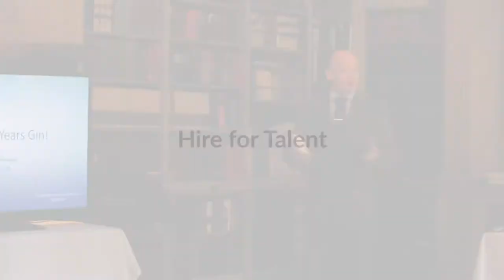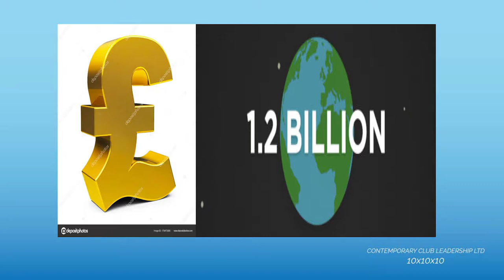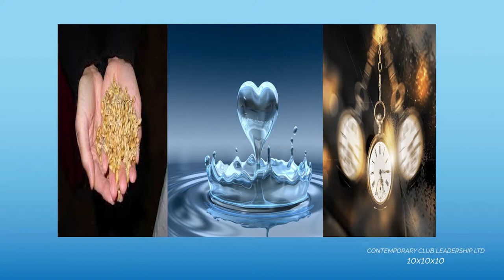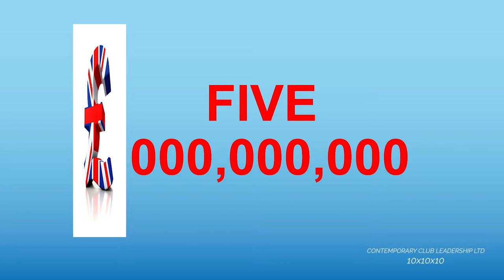Whisky, next years Gin? with John Herity, Caledonian Club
Does the Scottish whisky industry need to be worried about being overtaken by Gin?
A  brief look at how Scotch whisky is constantly growing, even when Gin has blossomed in the UK.
Although the popularity of Gin has increased and is everywhere that you look, so has the traditional favourite Scotch whisky.